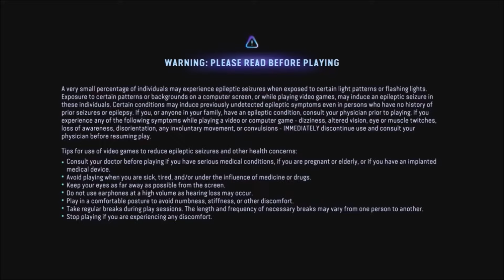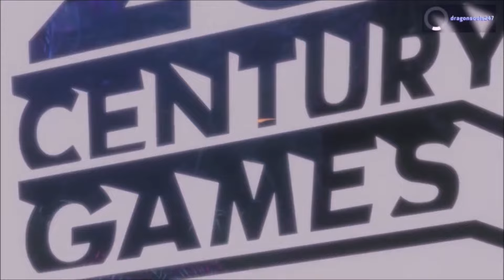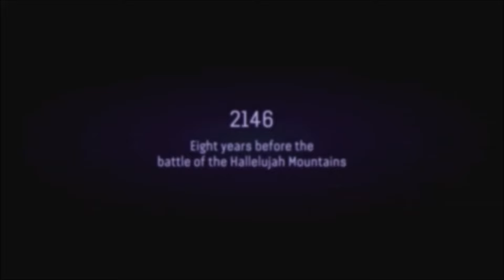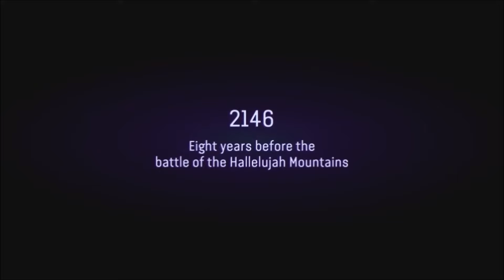AVATAR FRONTIERS OF PANDORA (PS5) live gameplay stream pt36 RAGE